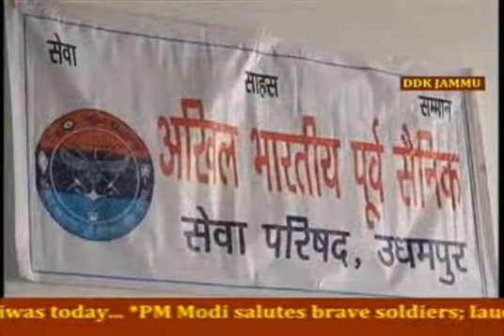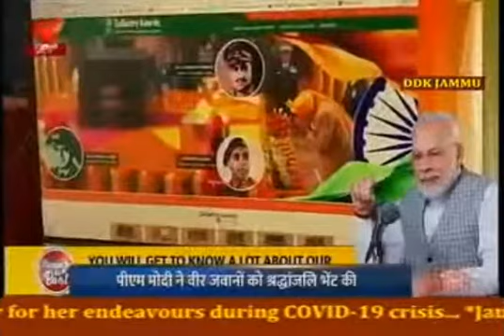DOGRI NEWS BULLETIN @ 6.15 PM, Date :-26.07.2020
DOGRI NEWS BULLETIN
Produced by Regional News Unit Jammu
Presented by doordarshan kendra jammu

News Dogri
Follow on @ twitter News Jammu
And Follow on Instagram News Jammu